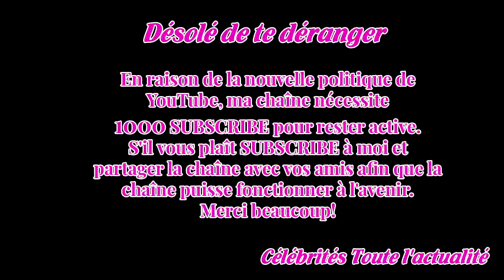Florian Philip­pot, invité de Une ambi­tion intime ? Karine Le Marchand s’en prend violem­ment au ma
Karine Le Marchand a formel­le­ment démenti une rumeur publiée par le maga­zine Télé Star, qui repre­nait une annonce faite dans l'émis­sion Touche pas à mon poste.L'anima­trice n'a pas été tendre avec les jour­na­listes du maga­zi­ne…  Karine Le Marchand part-elle en croi­sade contre les fake news ...